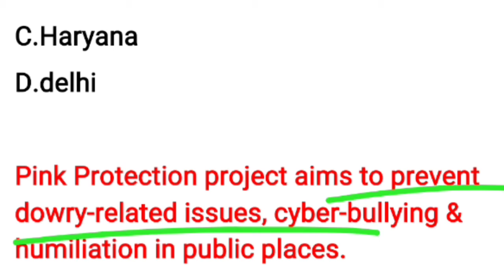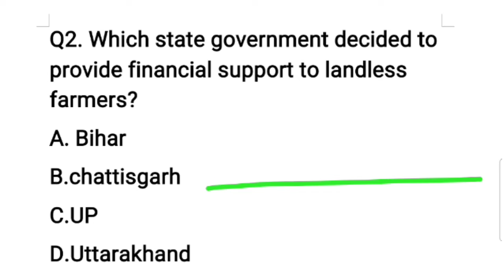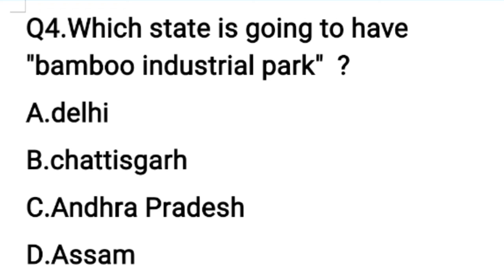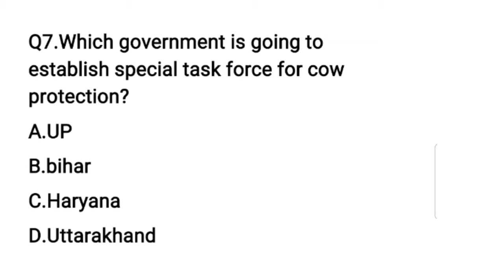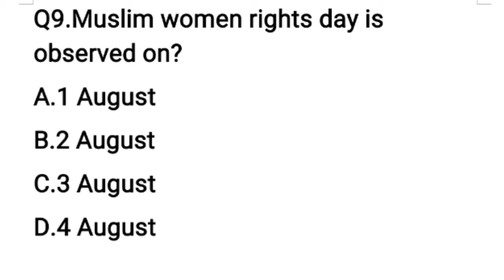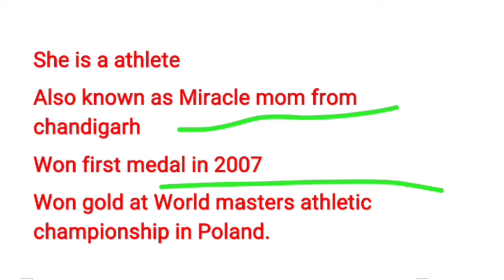2 August || Today's current affairs || Daily current Affairs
This is today's current affairs, this video has 10 questions in total, which is very important and exam oriented. This channel covers questions related to entrances and competitive exams.